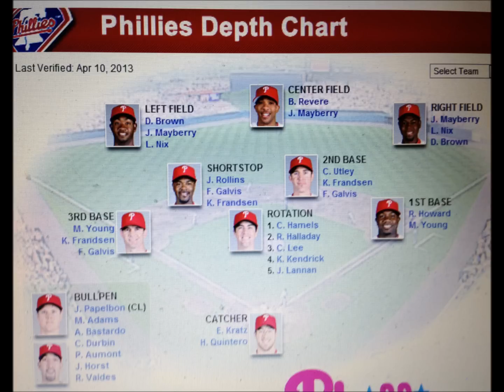Rush Limbaugh on Major League Baseball now fretting that not enough black (American) players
From "The Rush Limbaugh Show" (Wednesday, April 10, 2013 edition)